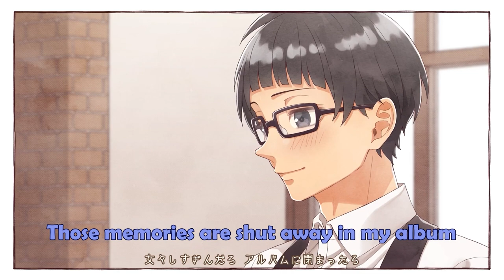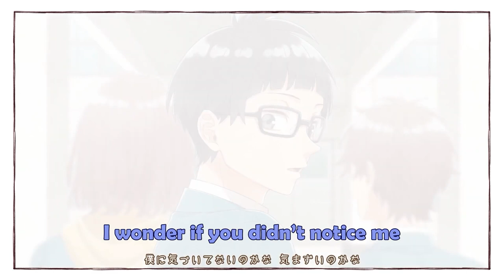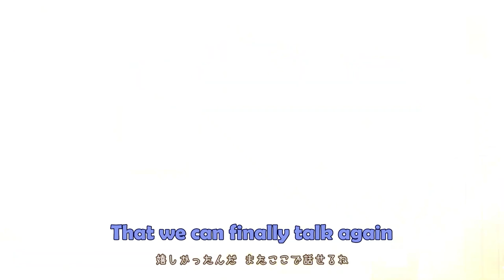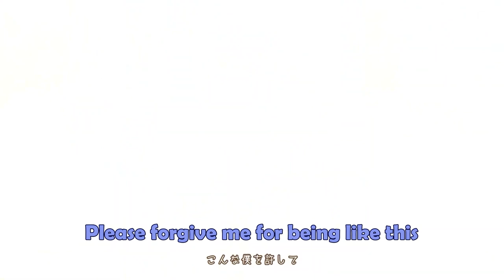(HoneyWorks) The Junior that Resembles The Person I Liked ft. Koudai Yamamoto (English Subtitles)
Do you want to know more about this couple? Check out their playlist on my channel!

ORIGINAL TITLE:
Suki Datta Hito ni Niteru Kouhai / 好きだった人に似てる後輩

HOOOO THE SEIYUU VERSION IS FINALLY HERE!!! If you prefer the Vocaloid version, that one's also on my channel. :)

Koudai's CV: Yoshitsugu Matsuoka (松岡禎丞)